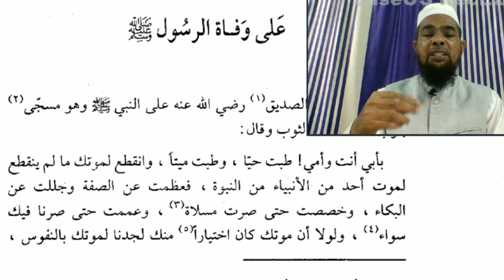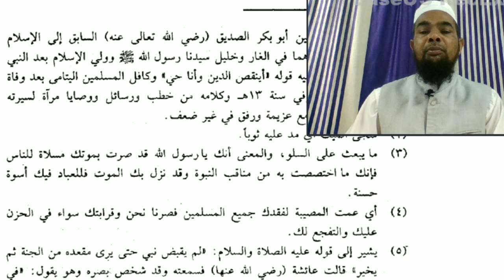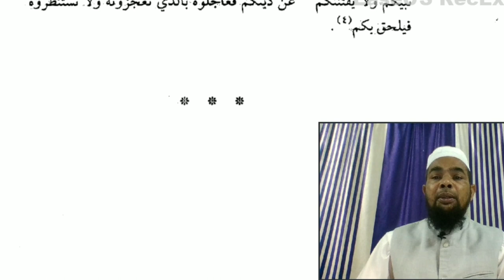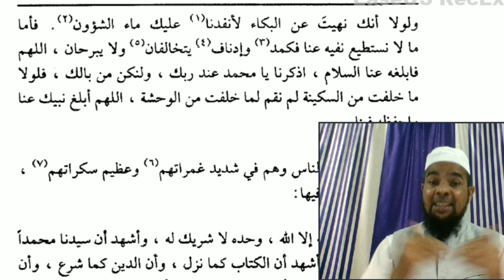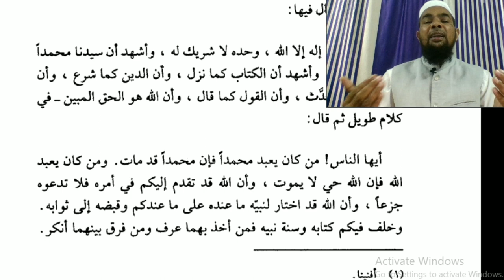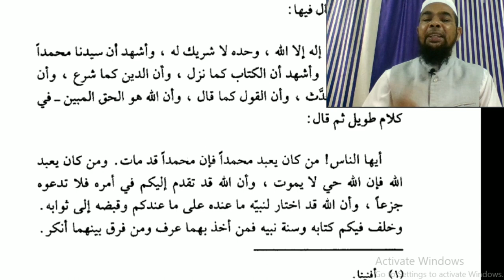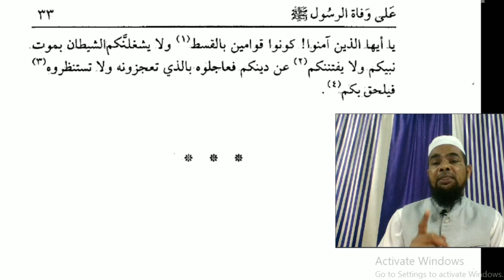Learn arabic language and arabic literature Arabi adab Arabi zaban مختارات ثاني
Asslamu Alaikum !

Hazrat!

Taqreer bayanat
Taqreer bayan
Taqreer vidio
Ilm ki fazilat aur hasil karne ka tariqa
Rasheed Rajasthani
Rasheed nadvi
Islahi bayan
Islahi bayanat
Motivational vidio
Abdur Rashid
Abdul Rashid
Rashid miftahi
Rasheed
Rashid
Tarbiyat
Darsequran
Dars e Quran
Darse hadees

Rasheed nadvi
Islahi bayan
Islahi bayanat
Motivational vidio
Abdur Rashid
Abdul Rashid
Rashid miftahi
Rasheed
Rashid
Tarbiyat
Darsequran
Dars e Quran
Darse hadees